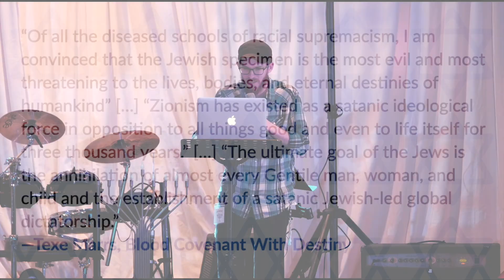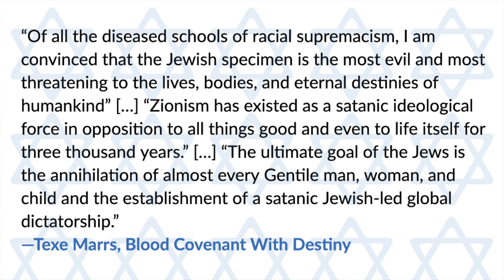Why Hanukkah Matters • David Wilber | Founded in Truth Fellowship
David Wilber speaks on why Hanukkah matters to us as Christians. Why do we celebrate this so-called “minor” Jewish holiday? How do the themes of this holiday inspire us to live boldly for Messiah today?

Founded in Truth Fellowship
1689 Springsteen Rd.